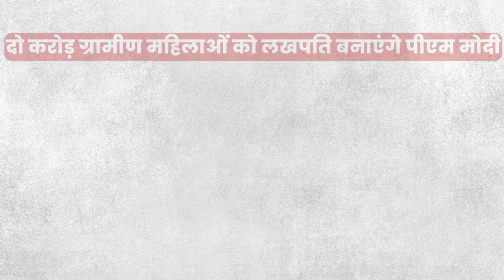उत्तराखंड से पूरा होगा पीएम मोदी की दो करोड़ लखपति दीदी बनाने का सपना, जानिए कैसे? | Narendra Modi